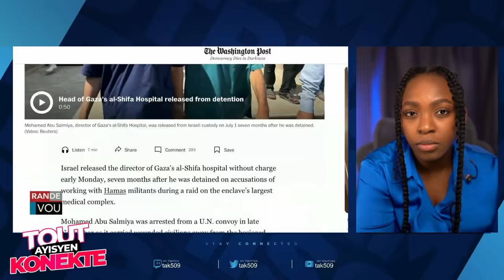Zen pirèd…Neg yo vide Poud Sou chèz Prezidan Edgard..Blan Bay PM Garry 40 milyon Fouco